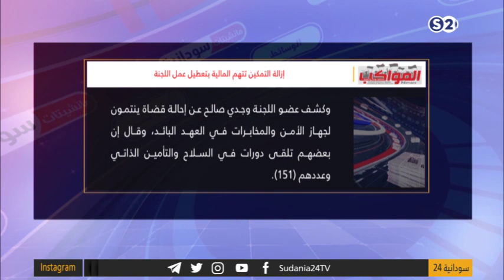المواكب: إزالة التمكين تتهم المالية بتعطيل عمل اللجنة - مانشيتات سودانية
مع الكاتب الصحفي والمحلل السياسي شوقي عبد العظيم
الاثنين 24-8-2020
تقديم:
انتقلت سودانية ٢٤ مع عدد من القنوات الى قمر عربسات  على الترددات  :
12523 رأسي- 12034 أفقي معدل ترميز
27500

ـــــــــــــــــــــــــــــــــــــــــــــــــــــــــــــ

ـــــــــــــــــــــــــــــــــــــــــــــــــــــــــــــ

اقوى البرامج الخاصة بالقناة :

ـــــــــــــــــــــــــــــــــــــــــــــــــــــــــــــ

ـــــــــــــــــــــــــــــــــــــــــــــــــــــــــــــ